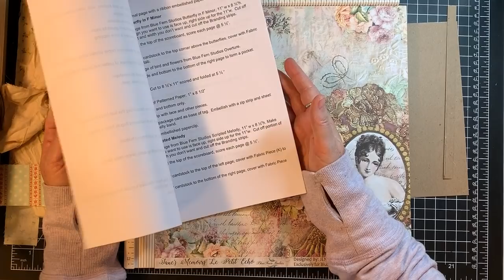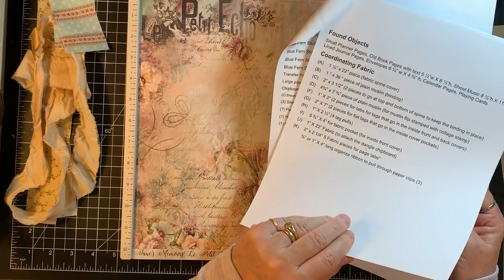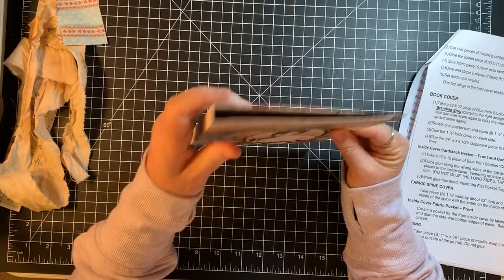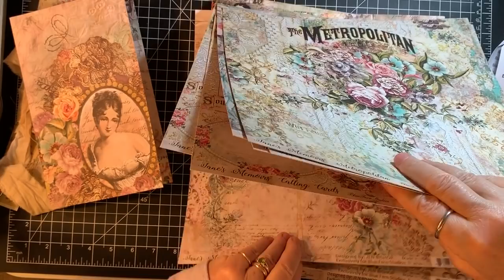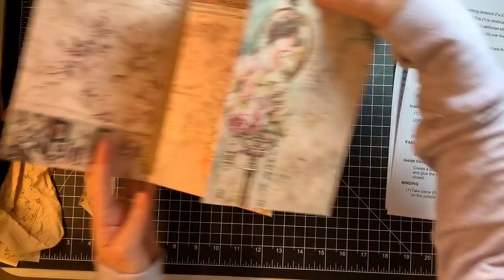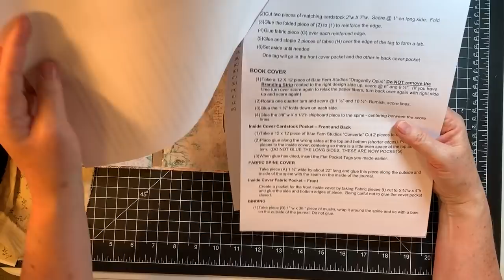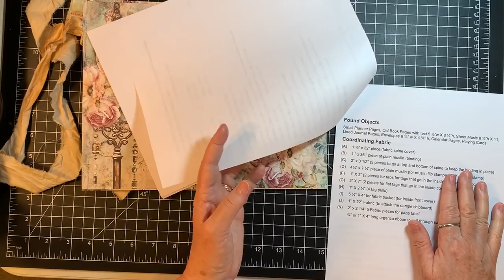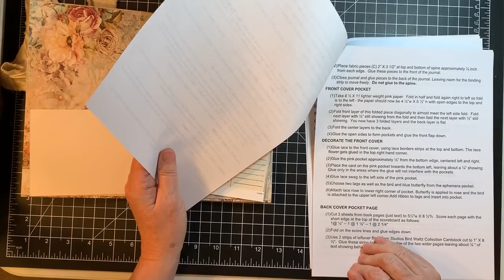Blue Fern Studio - Jane's Memoirs - Creating the Journal Cover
It appears that following directions may not be my strong suit!  But I try very hard!!  Making the cover for my Jane's Memoirs journal...with a few mishaps along the way!  Thanks for joining me as I get started on this new project!